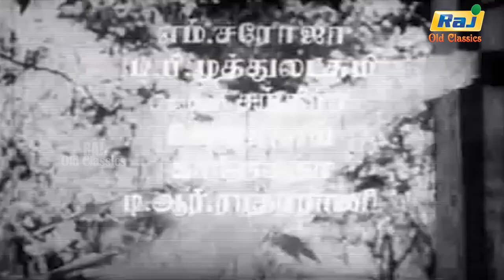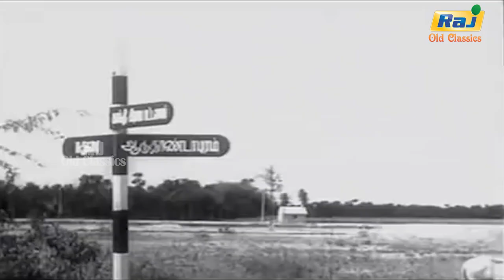Arivaali Tamil Full Movie | Sivaji Ganesan | Bhanumathi | Tamil Hit Movies | Raj Old Classics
Arivaali is a 1963 Indian Tamil language film written, produced and directed by A. T. Krishnaswamy. It is based on his play Penn Paduthum Paadu, in turn based on the William Shakespeare play The Taming of the Shrew. The film stars Sivaji Ganesan and P. Bhanumathi.

Directed by A. T. Krishnaswamy
Written by A. T. Krishnaswamy
Based on Penn Paduthum Paadu
by A. T. Krishnaswamy
Produced by A. T. Krishnaswamy
Starring Sivaji Ganesan
P. Bhanumathi
Cinematography K. Balu
Edited by V. S. Rajan
Vasu